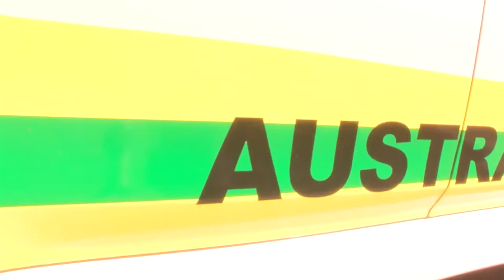TCFIA Ranc d'Avaine 2017